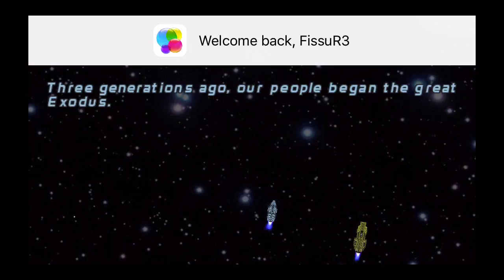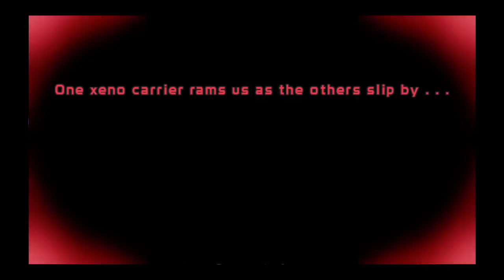Templar Battleforce RPG (by Trese Brothers) iOS Gameplay Walkthrough - Part 1